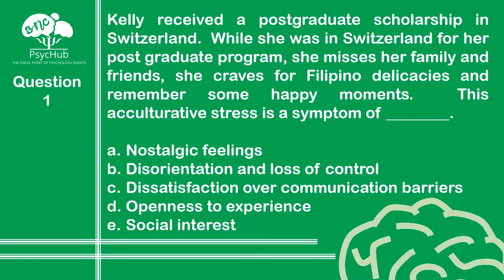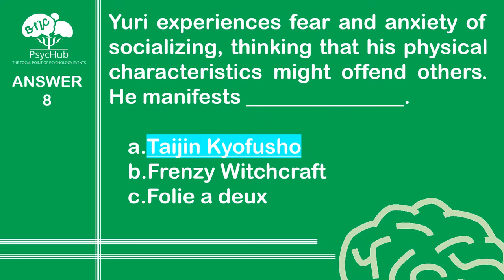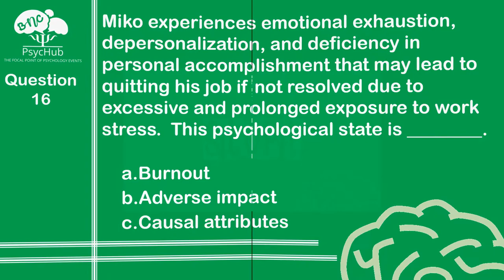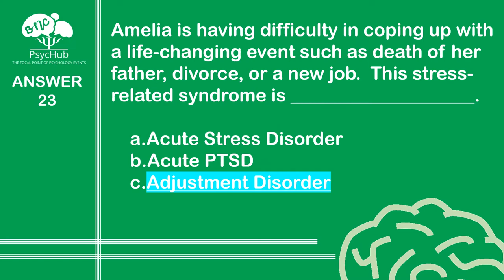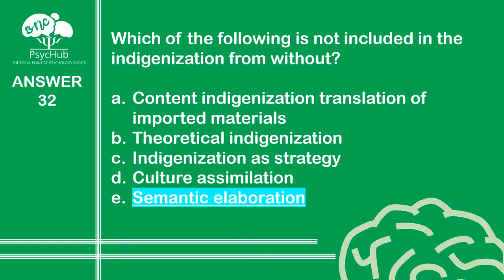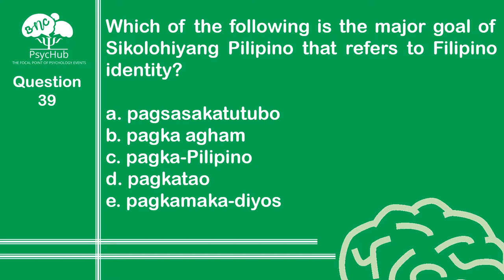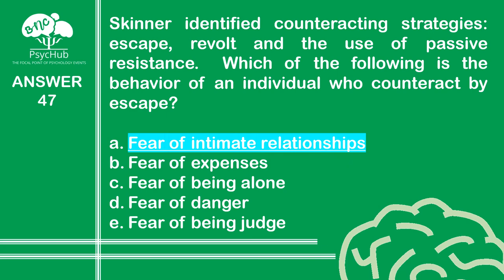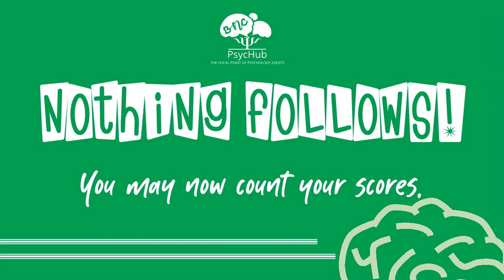sikolohista ako_your online reviewer_posttest_with answers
This video is intended for the future psychologists and psychometricians. You have to watch and answer the previous 5 review practice test that we uploaded before taking this posttest online review video. This will help you assess yourself if you are improving and learning.